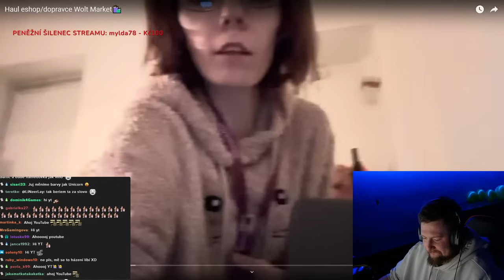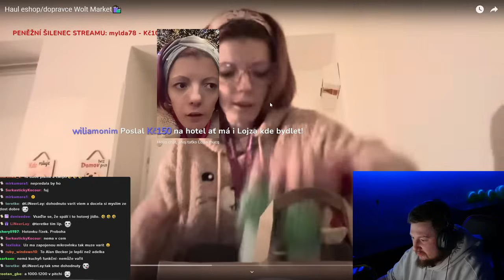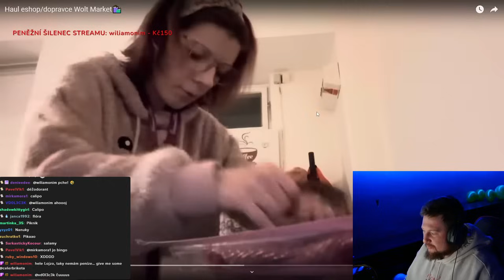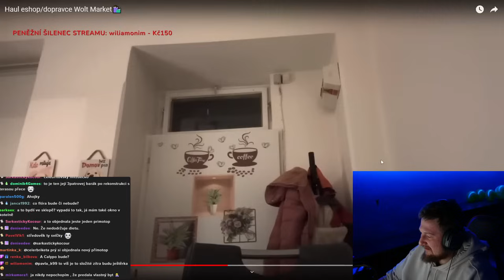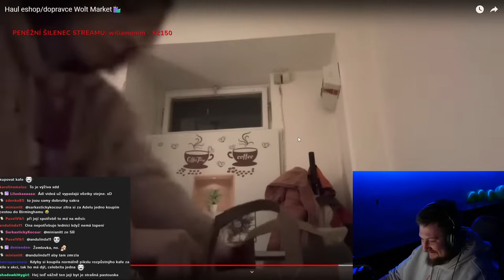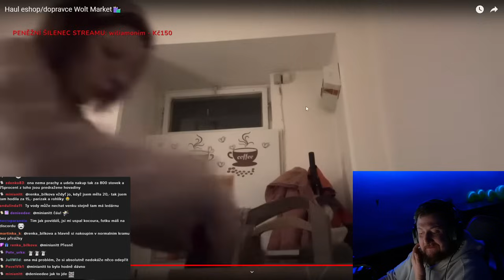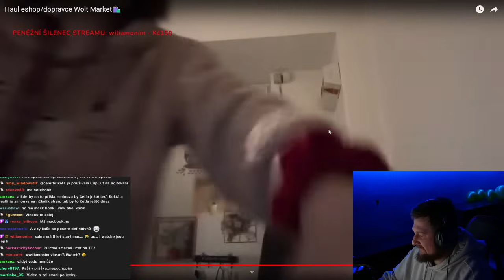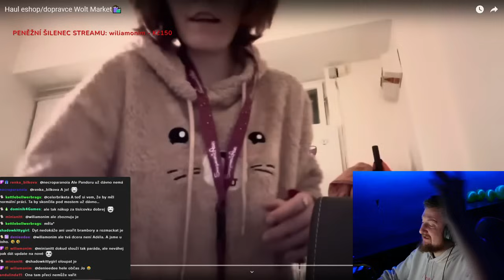NEMÁM PRACHY NA JÍDLO!